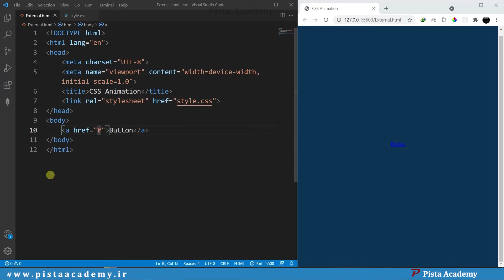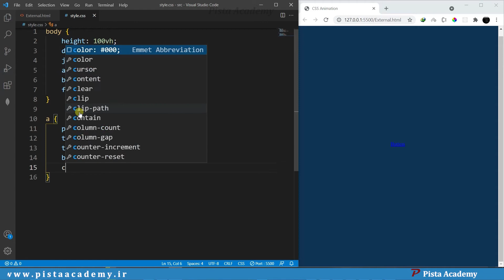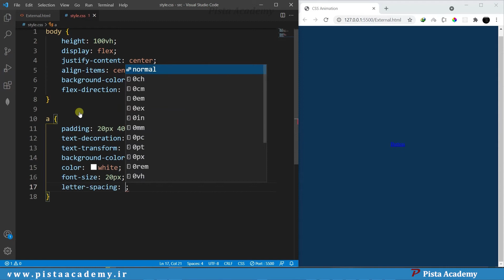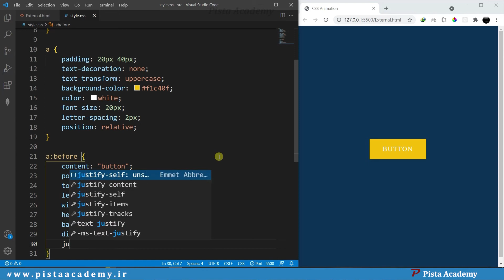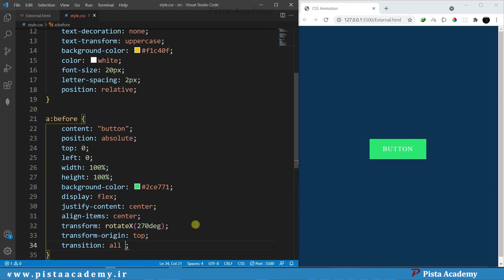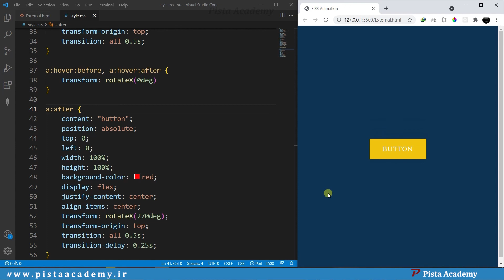CSS Animation - جلسه نوزدهم